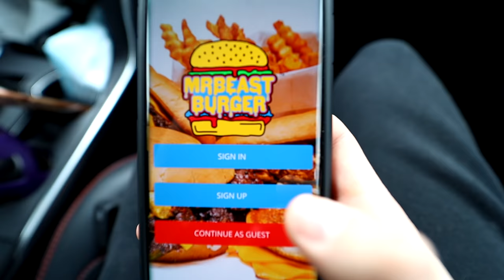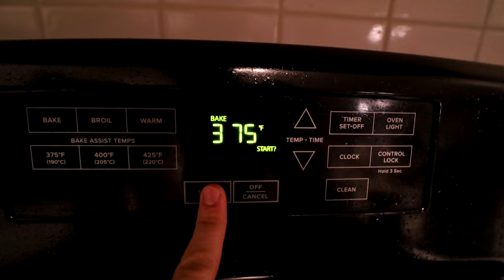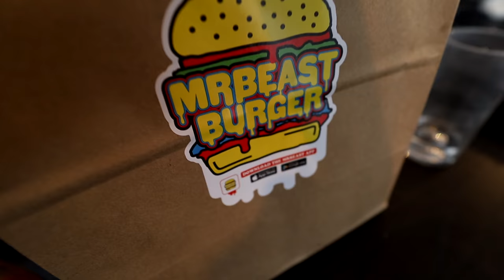I Got A MrBeast Burger For Christmas!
I Got A MrBeast Burger For Christmas | TFG Vlogs are back and today I will be trying the MrBeast Burger restaurant! I will also be preparing for Christmas 2020 and giving my MrBeast Burger review at the end!